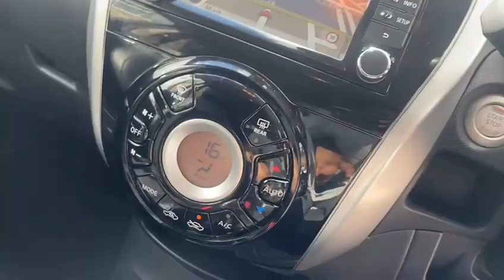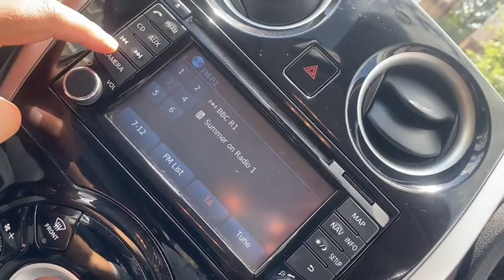Nissan Note DCI TEKNA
Nissan Overview
We At Radley Motor Company, Are Proud  To Offer You This 2014 (64) Nissan Note 1.5 dCi Tekna Euro 5 (s/s) 5dr having Covered 67000 miles.

Service History
6 Months RAC Platinum Warranty
12 Month Complimentary RAC Rescue & Recovery
Around View Monitor - 360 Bird-View
Sat Nav
DAB Radio
Bluetooth Telephone Integration
USB-AUX Socket Input
16in Alloy Wheels
Leather Steering Wheel
Climate Control
60-40 Split Rear Folding Seats
Airbag - Driver
Airbag - Front Passenger
Airbags - Curtain
Airbags - Side
Alarm
Armrest - Rear
Auto Rain Sensing Wipers
Automatic Headlights
Blind Spot Warning
Body Coloured Handles
Body Coloured Side Mouldings
Body Coloured Wing Mirrors with Integrated LED Indicators
Brake Assist
Bumpers - Body Coloured
CD Radio
Chrome Front Lip and Trunk Finisher Strip
Eco Driving Mode
Eco Meter
First Aid Kit
Flexi-Board Boot Storage System
Front Armrest
Front Cabin and Luggage Compartment Lights
Gloss Black Cluster
Google Send-to-Car and Google Points of Interest Functionality
Halogen Headlamps
Head Restraints - 3 Rear
Head Restraints - Front
Heated Door Mirrors
High Visibility Jackets
I-Key - Keyless Entry
ISOFIX Child Seat Anchoring Points
Immobiliser
Integrated Social-News-Travel App Compatibility
Lane Departure Warning
Limited Edition Rear Badge
Moving Object Detection
NissanConnect
Parking Aid - Rear
Passenger Airbag Cut-Off Switch
Pollen Filter
Power Assisted Steering
Rear Cabin Light
Rear Privacy Glass
Safety Kit
Safety Pack
Safety Shield
Service Indicator
Sliding Rear Bench
Speakers x6
Steering Wheel - Rake Adjustment
Traction Control
Trip Computer
Tyre Repair Kit
Warning Triangle
Very Clean
Cheap Tax And Insurance